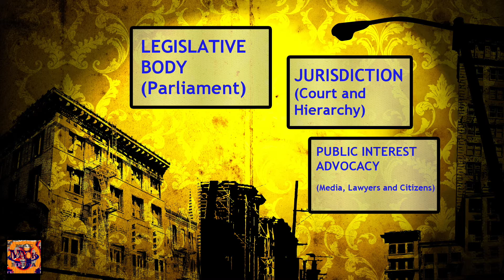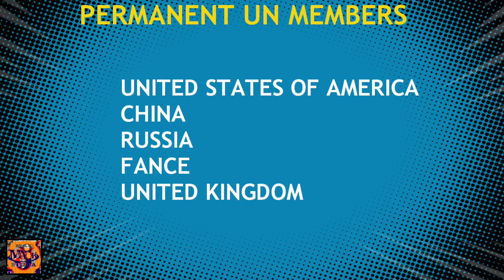Why South Sudan and development may never Happen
Macmajok Media looks at 4 reasons why South Sudan's development  may never happened.